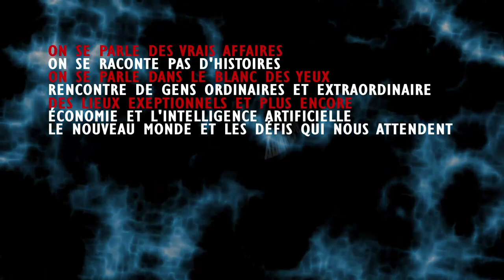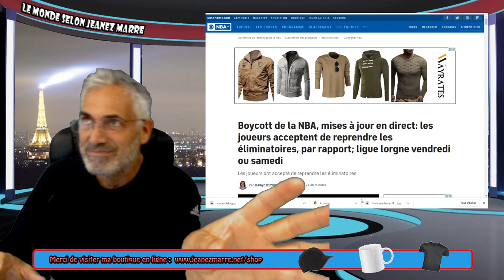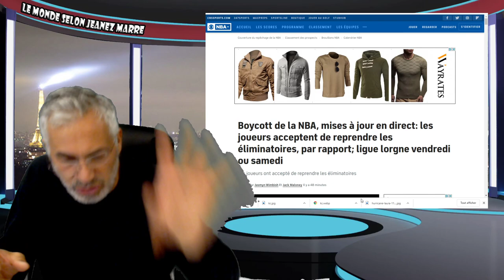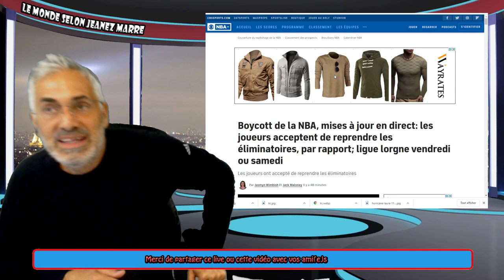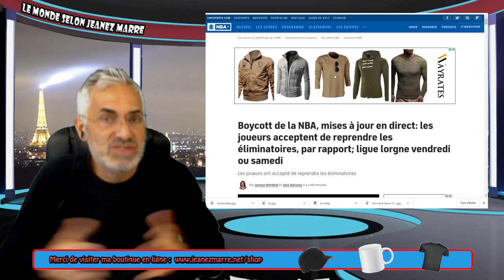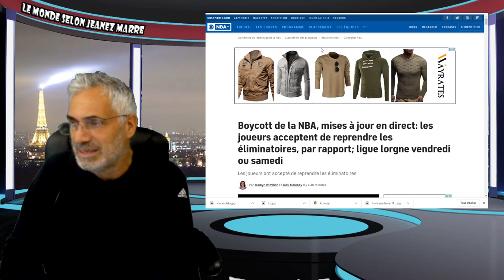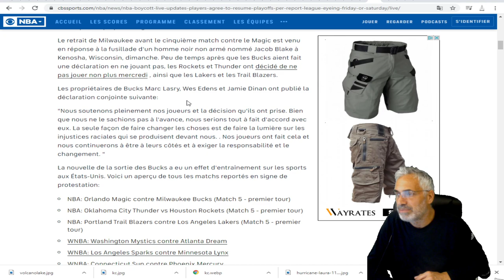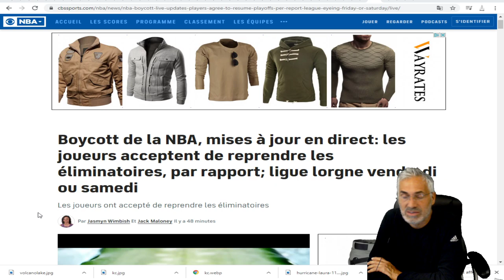les ligues majeures de sports aux usa annullent leur parties en signes de protestation.